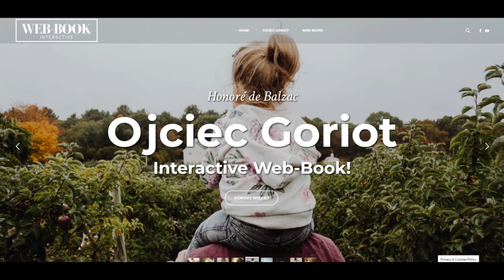Ojciec Goriot (rozdz. 6)